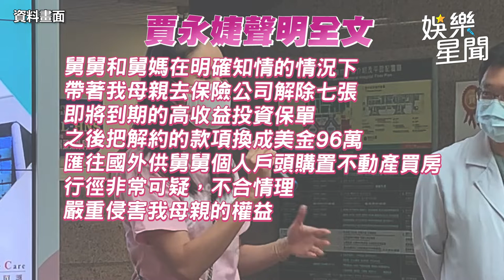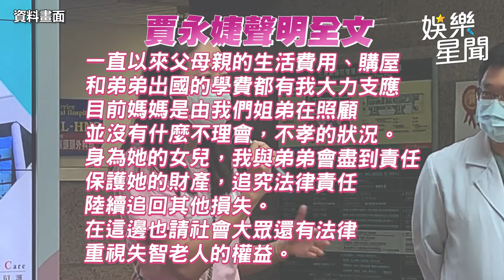遭母指不孝！賈永婕「揭4點反擊」控舅舅侵占母財產｜娛樂星聞